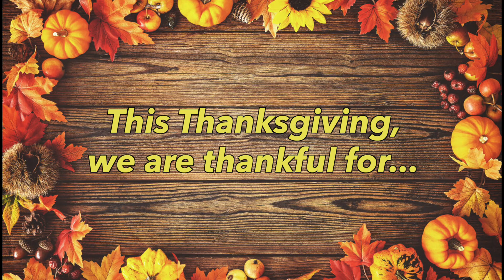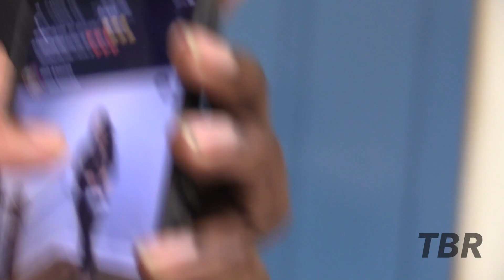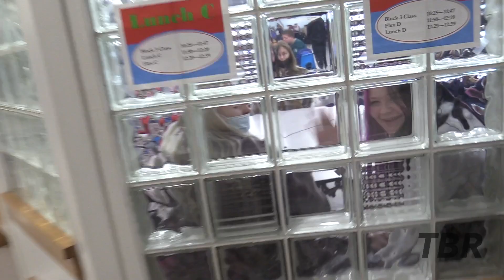The Blazer Report: Episode 5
In Episode 5 of The Blazer Report, A Blazer Report Thanksgiving, Xavier asks students and staff of DBHS what their favorite thing to eat on Thanksgiving is.